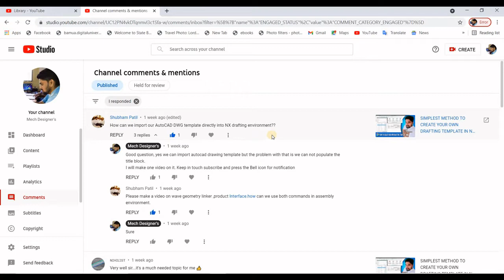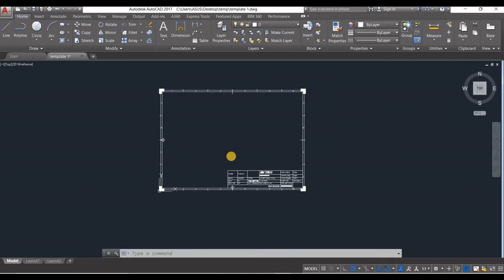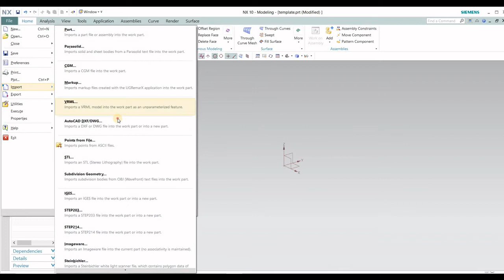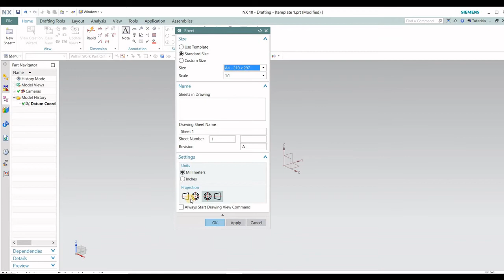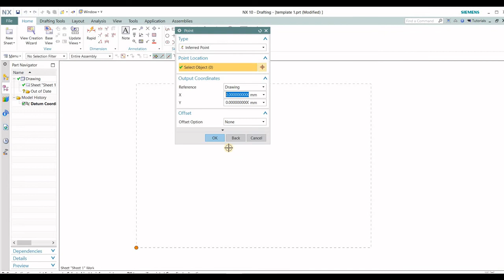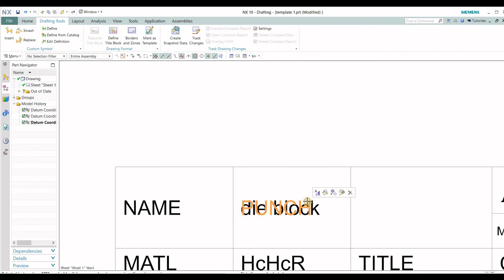Create NX Drafting Template using AutoCAD File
In This Video We will learn how to Create NX Drafting Template Using AutoCAD Template
How to use Autocad File to make the template in NX

How to import Auto-Cad (.dxf or .dwg ) file in NX and use it to create 3D Model. NX- Tutorial